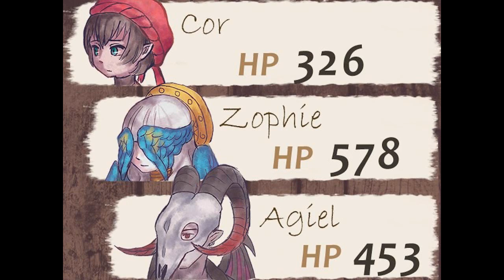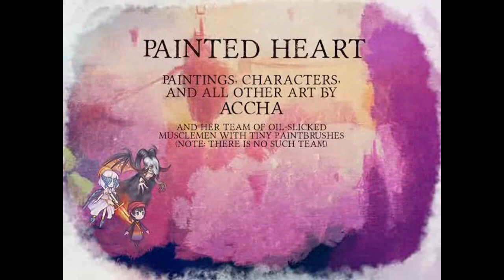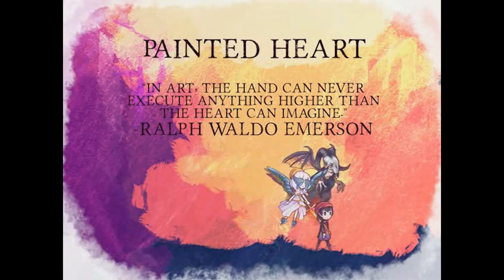Painted Heart - Painting RPG, Manly Let's Play Pt.3 (Finale)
Finally Cor will truly learn to paint with all the colors of the heart and hopefully learn how to sing so he can turn this quest into a musical.